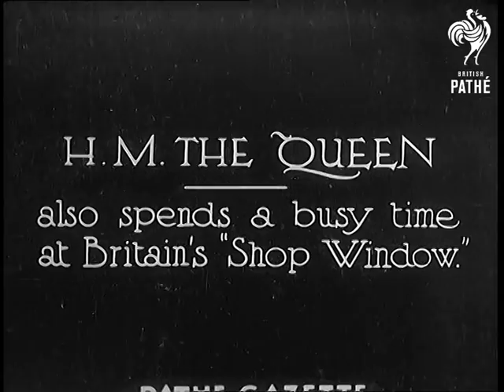H.M. The Queen (1934)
The full title reads "H.M. THE QUEEN - Also spends a busy time at Britain's "Shop Window.""

White City, London.

Queen Mary observing the goods at British Industries Fair. Queen Mary and Duke of Gloucester looking at the exhibits. Various shots of the Queen Mary looking at the exhibits. Duke and Duchess of York (later King George VI and Queen Elizabeth the Queen Mother) walking behind the Queen Mary. Duke of York (Prince Albert) is wearing top hat.
 FILM ID:775.31